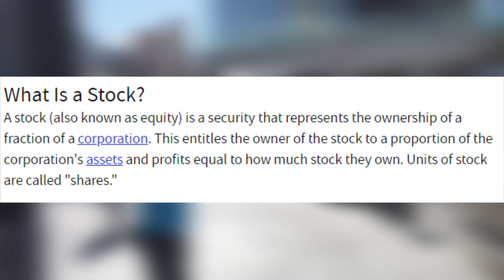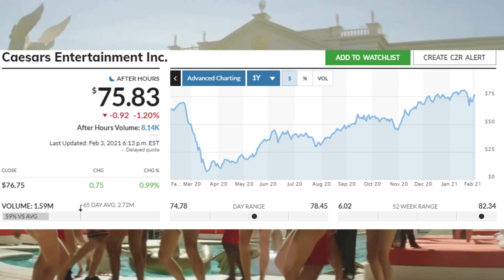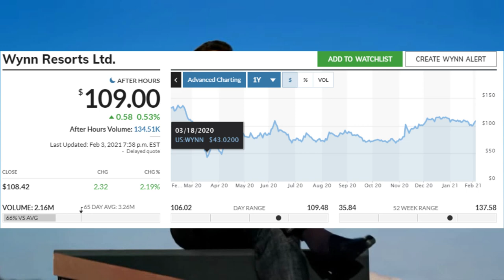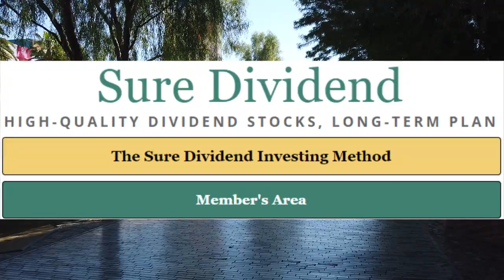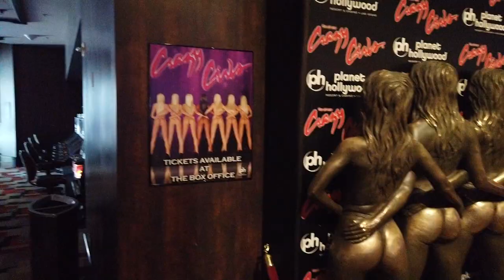Should I Invest In Las Vegas Stocks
Vegas Stonks to the moon? Yes, The Reddit R/WallStreetBets made some changes to the market it seems. But it got me thinking. Are Las Vegas Companies Worth Investing in? Should I buy stock in Las Vegas Casinos? And what Casino is the best to invest in? No, we're not betting on the house, we're buying stock in Las Vegas Casinos. So we answer. Is Las Vegas Sands a good investment? We also get a Las Vegas Sands Stock Quote, an MGM Resorts Stock Quote, Caesars Entertainment Stock Quote, and Wynn Resorts International Stock Quote to see if I should buy Wynn Resorts Stock.

Resources:
Where Will Caesars Entertainment Be In 5 Years (Aka Should I Invest In Caesars Entertainment?)